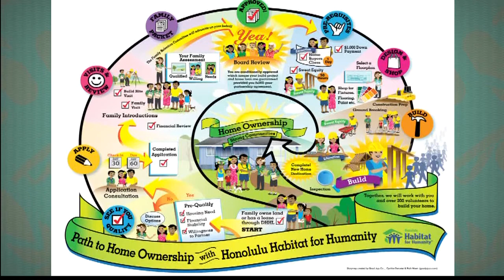Honolulu Habitat for Humanity Homeownership